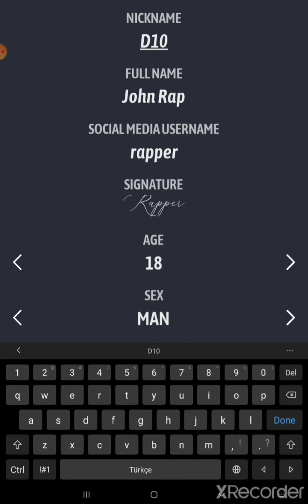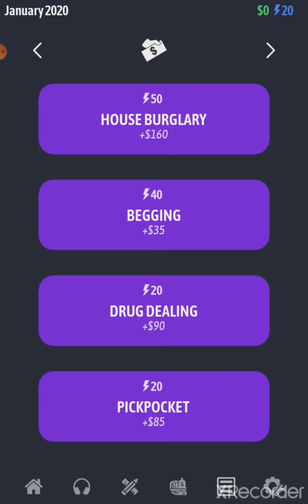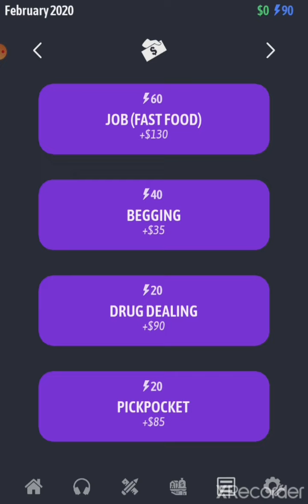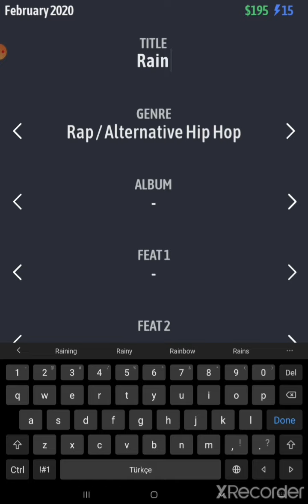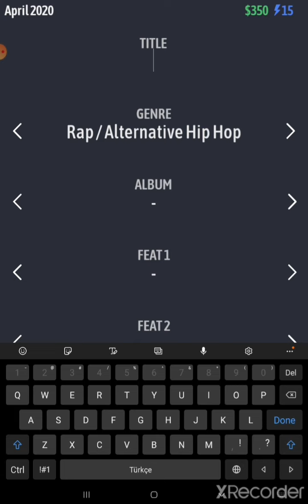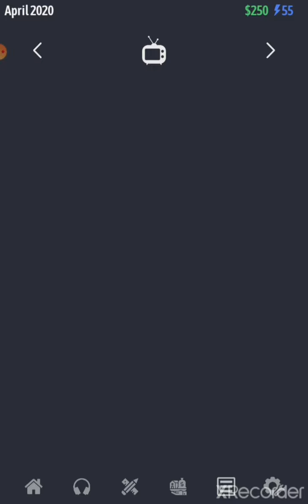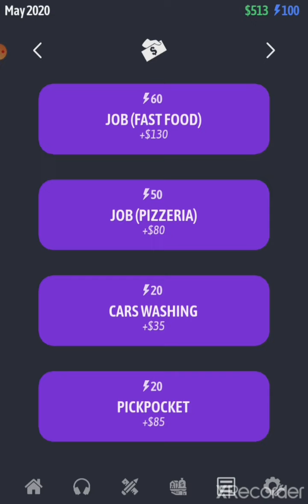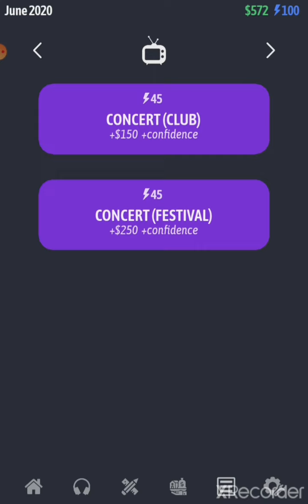Starting a rap career! (rapper simulator) ep.1